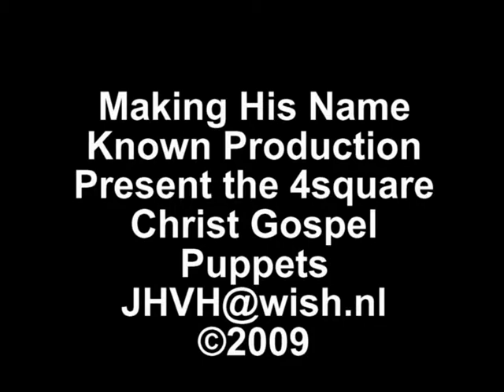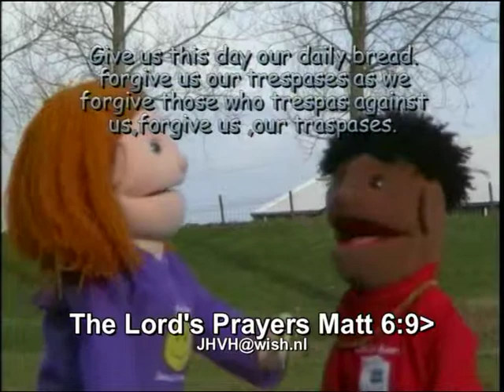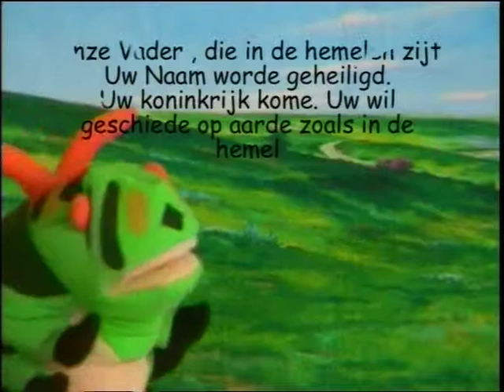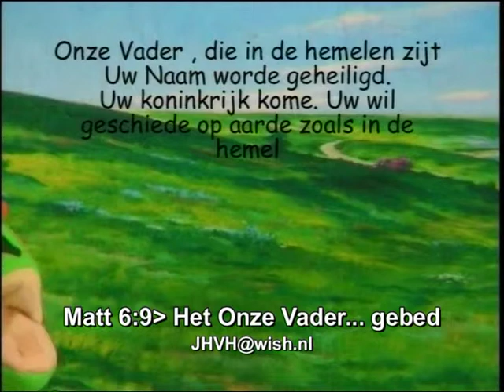Our Father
The lords prayer puppets singing